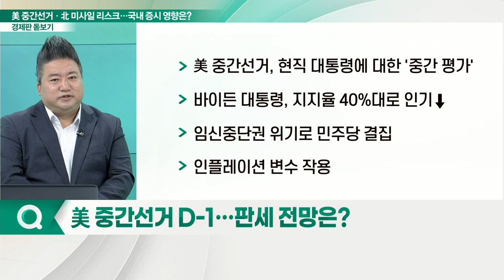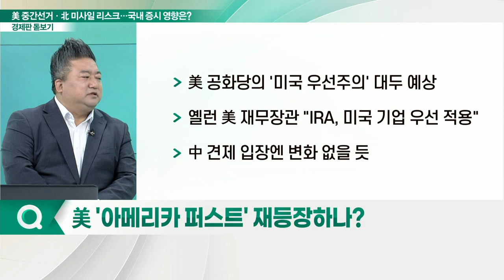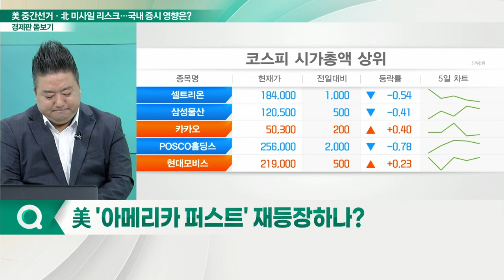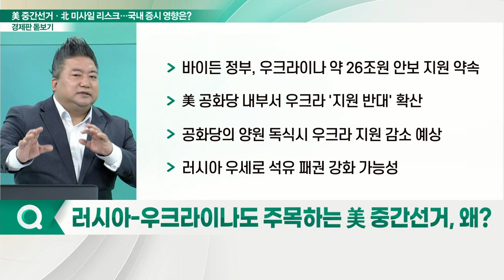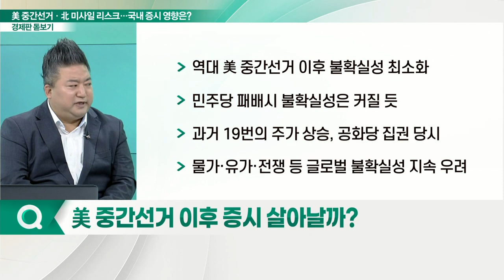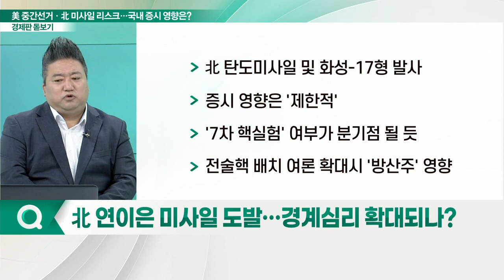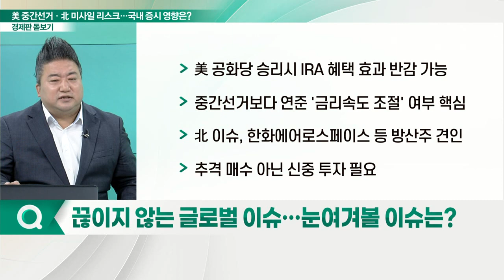北 미사일 리스크 속 美 중간선거 임박… 韓 경제 어디로?_경제판 돋보기 (20221107)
Q. 美 중간선거 D-1… 판세 전망은?
Q. 美 공화당 막판 판세서 우위… 이유는?
Q. 美 '아메리카 퍼스트' 재등장하나?
Q. 러시아-우크라이나도 주목하는 美 중간선거, 왜?
Q. 美 중간선거 이후 증시 살아날까?
Q. 北 연이은 미사일 도발… 경계심리 확대되나?
Q. 끊이지 않는 글로벌 이슈… 눈여겨볼 이슈는?